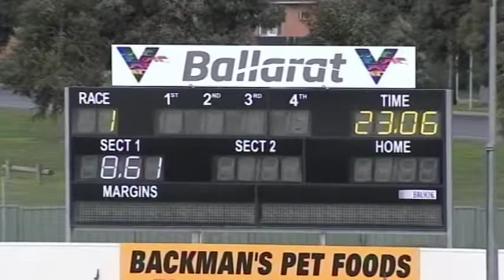BAL MON 19 AUG 19 R1